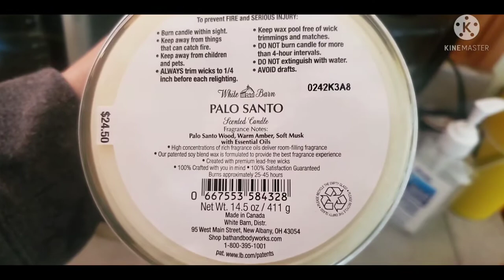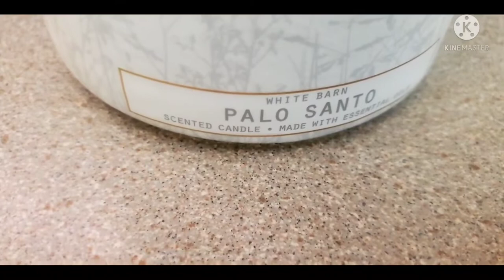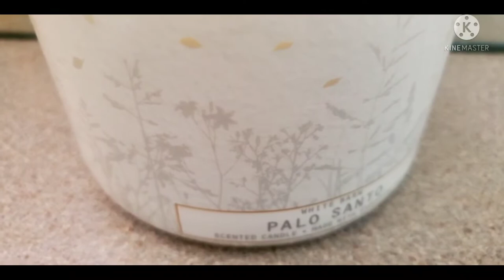Bath And Body Works Candle Review Palo Santo